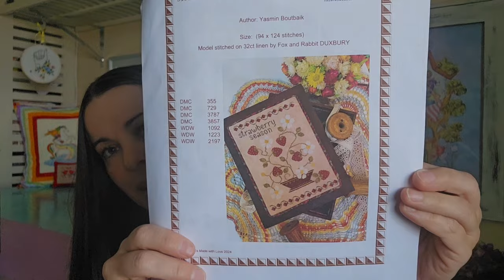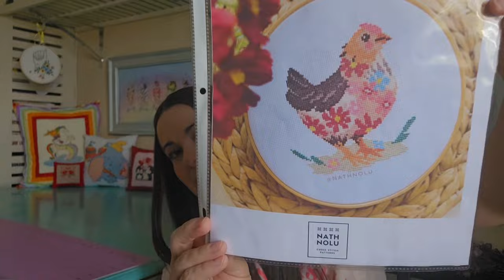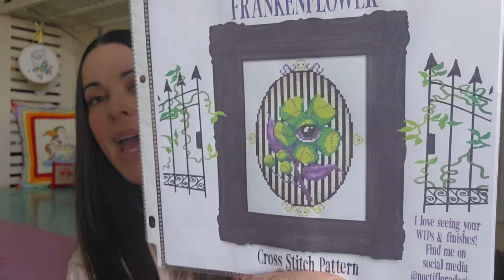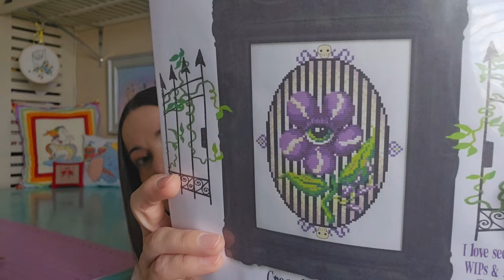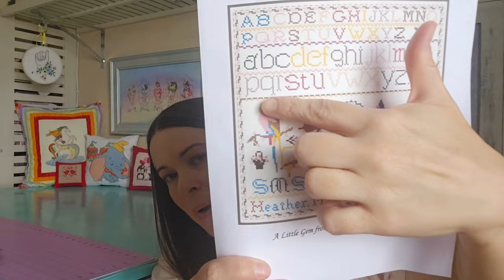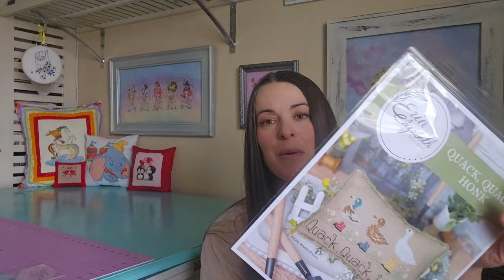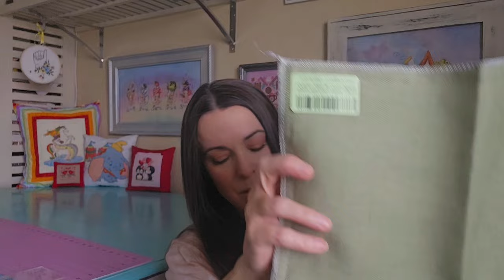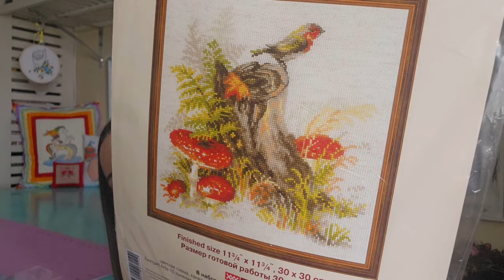Flosstube 58~ All the SAL's! Floral Hen, Spooky Teapot, Spring Forest Scrapk, Haul, Stitchy Kindness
Shout-out:

Jen @jensfiberweb

Flosstubers Mentioned:

Samantha @HyggeStitcher
Arica @FibersandFlossCanada
Mary @daydreamstitcher2020
Amanda @luckychancestitcher
Marion & Fanny @thesoulstitchers_fr
Jaime @teenieweeniestitches
Pam & Steph @JustKeepStitchin
Lauren @CrossStitchBunny
Maggi @KitschyWips
Kayli @kaylitentstitch6614

Instagrammers Mentioned:

Gretchen  @NoctifloraDesigns
Emily @mytwelfthhousecreations
Carolyn @jcarolynk
Melissa @Shibadesigns

Corrections:

Wichelt 36 count "Agave" linen, not Guava!

Also,  forgot to show Carolyn's Huckleberry jelly! I already was eating it and it was in my kitchen. 🤣